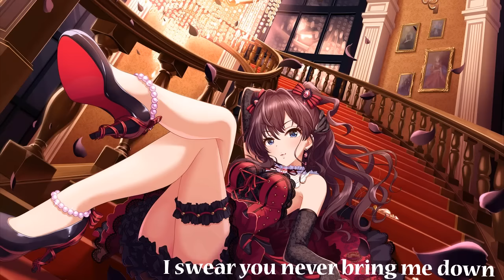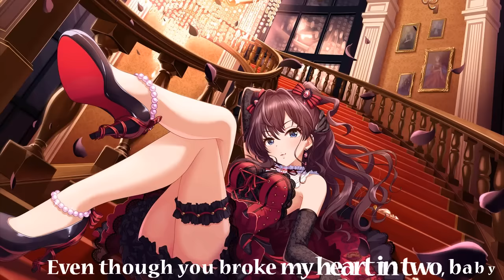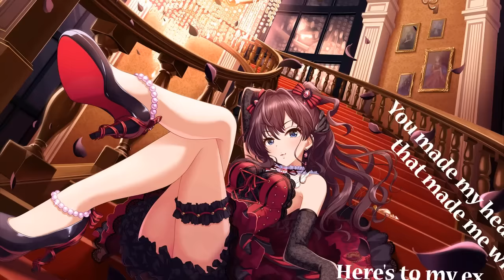ღ Nightcore - Shout Out To My Ex with lyrics original by Little mix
Shout out to my ex nightcore by little mix

Hello guys ^^  hope you like it!!

Made by : Me of course :D

Extra lyrics:

This is a shout out to my ex
Heard he in love with some other chick
Yeah yeah, that hurt me, I'll admit
Forget that boy, I'm over it
I hope she gettin' better sex
Hope she ain't fakin' it like I did, babe
Took four long years to call it quits

Guess I should say thank you
For the "hate you's" and the tattoos
Oh baby, I'm cool by the way
Ain't sure I loved you anyway
Go 'head, babe, I'mma live my life, my life, yeah

Shout out to my ex, you're really quite the man
You made my heart break and that made me who I am
Here's to my ex, hey, look at me now, well, I
I'm all the way up, I swear you'll never bring me down
I'm all the way up, I swear you'll never, you'll never bring me down

Oh, I deleted all your pics
Then blocked your number from my phone
Yeah yeah, you took all you could get
But you ain't getting this love no more
'Cause now I'm living so legit (so legit)
Even though you broke my heart in two, baby
But I snapped right back, I'm so brand new, baby (I'm so brand new)
Boy, read my lips, I'm over you, over you

Shout out to my ex, you're really quite the man (You're really quite the man)
You'll never bring me down

Here's to my ex, hey, look at me now, well, I'm
All the way up, I swear you'll never, you'll never bring me down

Shout out to my ex, you're really quite the man (You're quite the man)
I'm all the way up, I swear you'll never bring me down (You'll never bring me down)
Here's to my ex, hey, look at me now, well, I (Baby just look at me now)